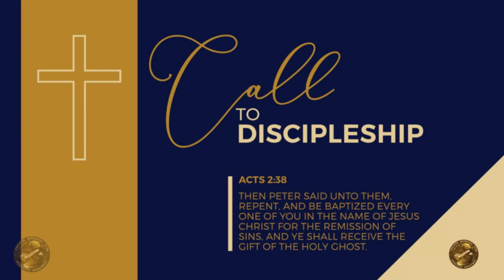12/17/2023 Greater Morning Star Apostolic Ministries Sunday Morning Service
Bishop Charles Johnson Pastor and Speaker

“The Lord Is A Miracle Worker”